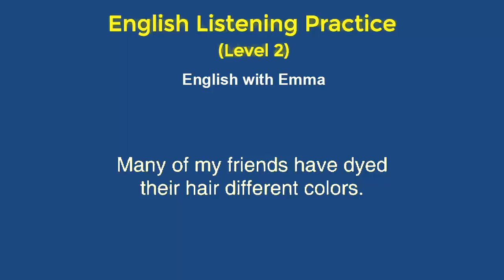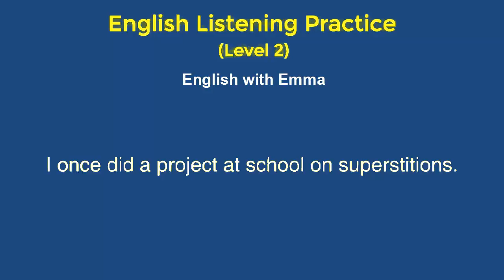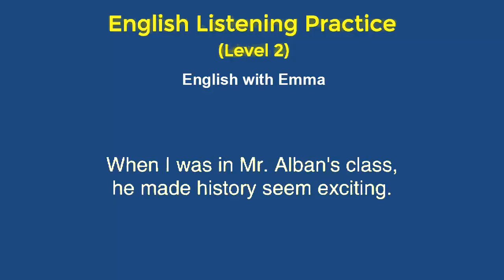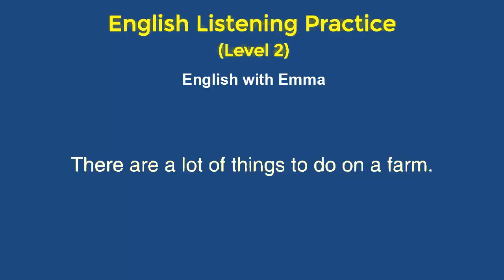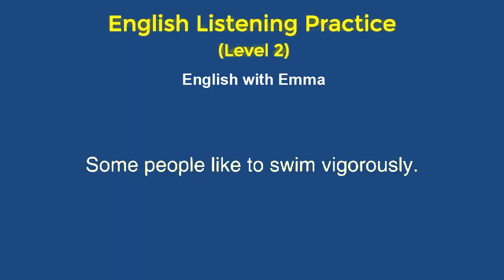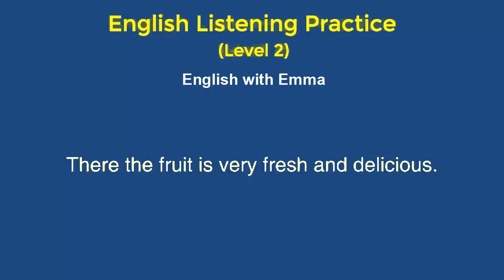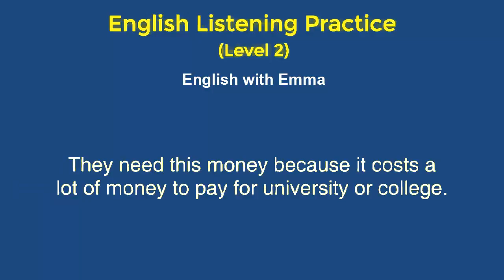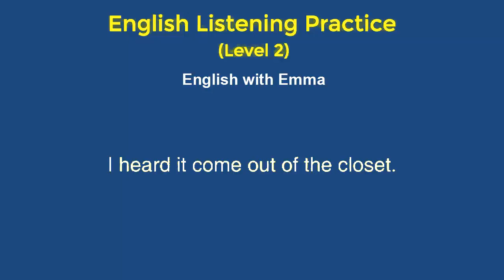Listening English Practice ( Level 2) ☞ Improve Listening Skill ☕Learn to Speak English Fluently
☕. Hi, my name is Emma, and I'm going to teach you English! Learning a different language can be hard, but it can also be a fun and rewarding experience.
  Quality instruction for all levels! Let me help you become more confident and more effective communicating in English.

✦. Teachers are welcome to use my videos to supplement their own lessons. I also approve FREE, non-commercial distribution of my videos (embed, link, download).

☞ Video Design by " Learn English with Emma "

☞ Please respect us. Thank you..!!!